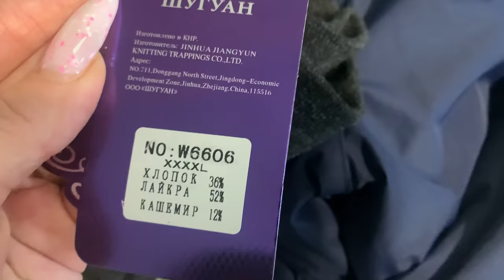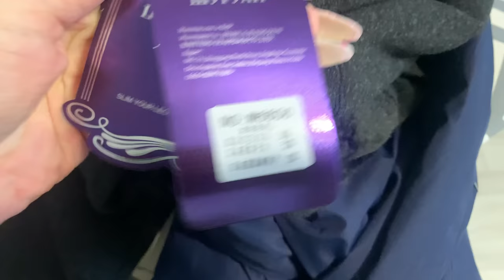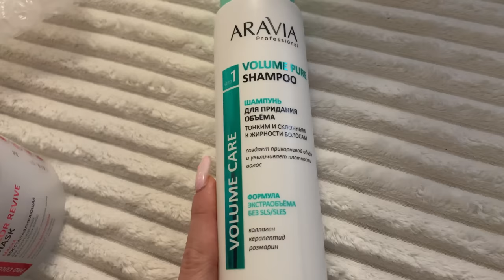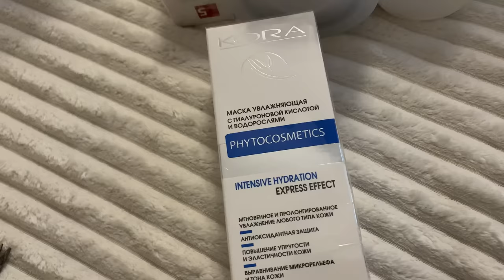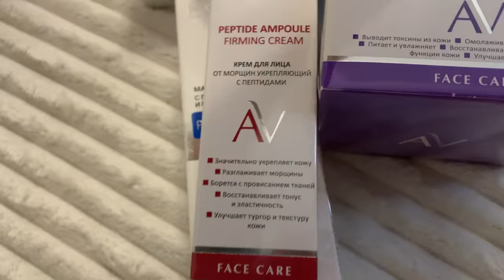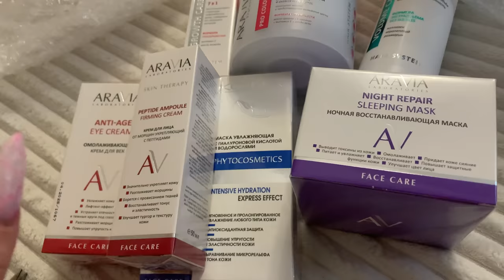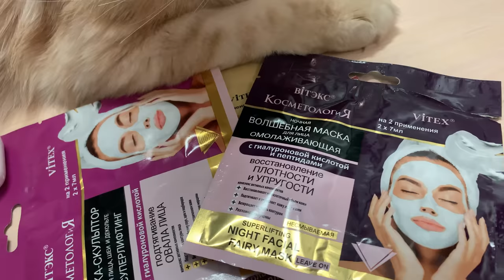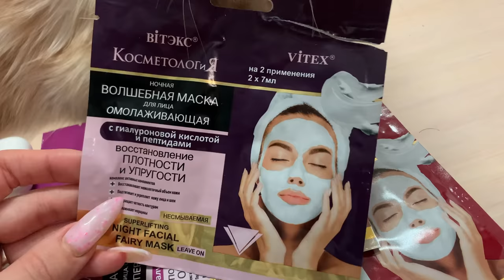Влог/Хочу всех утеплить/Покупки Pharmacosmetica